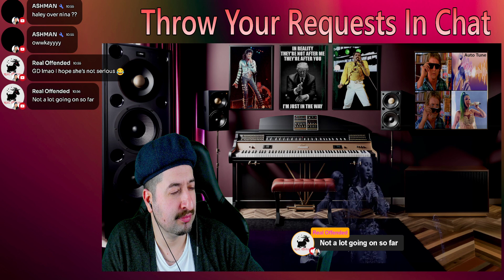Haley Reinhart - I Put a Spell on You (Live on Tour) REACTION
Reacting to Haley Reinhart - I Put a Spell on You (Live on Tour)